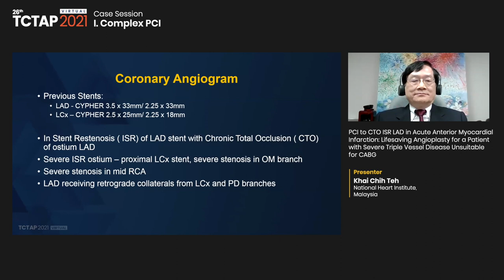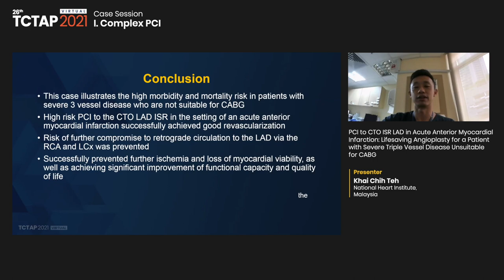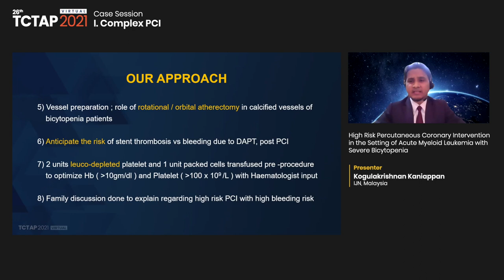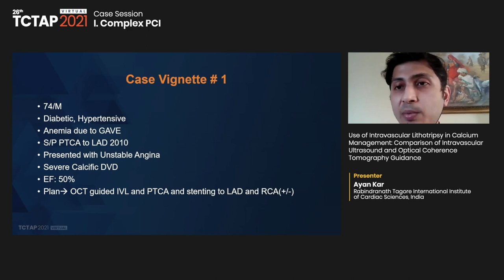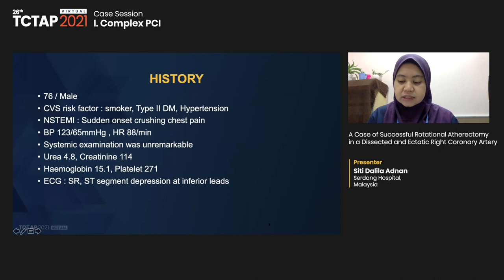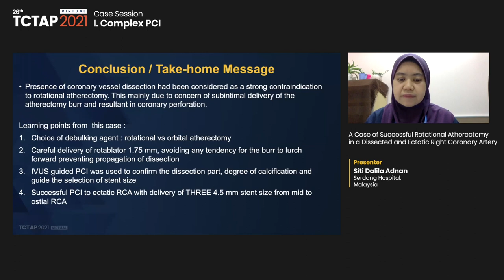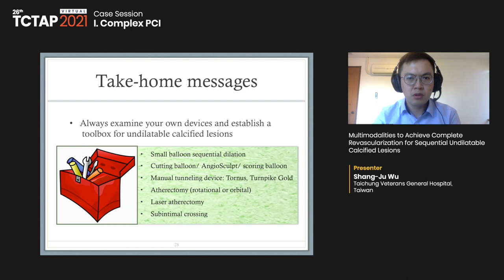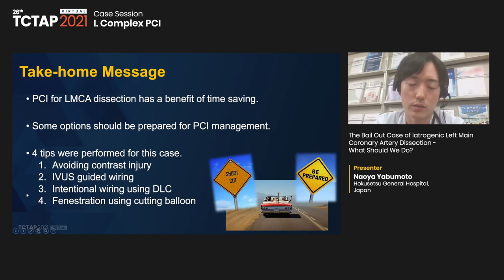[TCTAP 2021 Virtual] Case Session - I. Complex PCI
Case Session
I. Complex PCI
Presentation Theater (Channel 3)

Moderator(s) - Youngkeun Ahn, Jun-Jack Cheng
Panelist(s) - Atsushi Hirohata, A.P.M. Sohrabuzzaman

- PCI to CTO ISR LAD in Acute Anterior Myocardial Infarction: Lifesaving Angioplasty for a Patient with Severe Triple Vessel Disease Unsuitable for CABG [Khai Chih Teh]
- High Risk Percutaneous Coronary Intervention in the Setting of Acute Myeloid Leukemia with Severe Bicytopenia [Kogulakrishnan Kaniappan]
- Use of Intravascular Lithotripsy in Calcium Management: Comparison of Intravascular Ultrasound and Optical Coherence Tomography Guidance [Ayan Kar]
- A Case of Successful Rotational Atherectomy in a Dissected and Ectatic Right Coronary Artery [Siti Dalila Adnan]
- Multimodalities to Achieve Complete Revascularization for Sequential Undilatable Calcified Lesions [Shang-Ju Wu]
- The Bail Out Case of Iatrogenic Left Main Coronary Artery Dissection - What Should We Do? [Naoya Yabumoto]